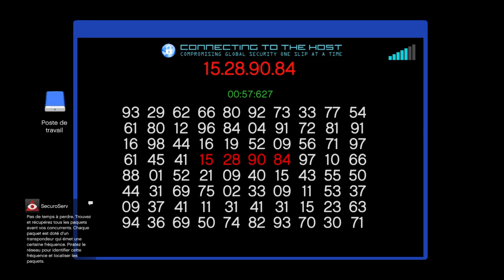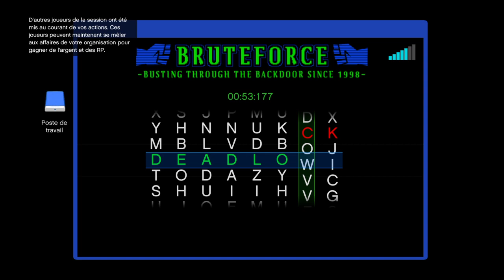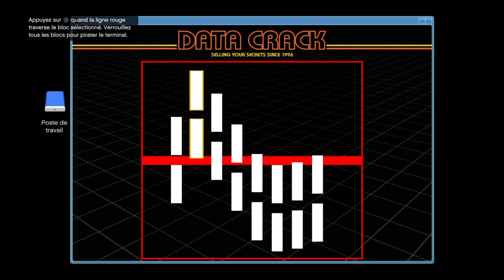Excursion GTA V Online